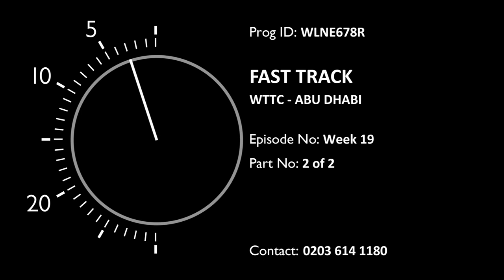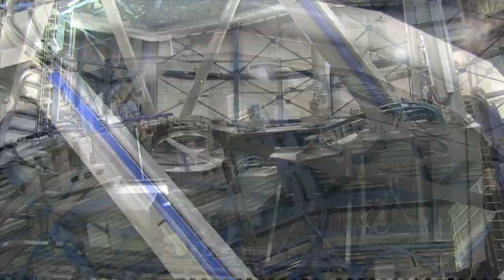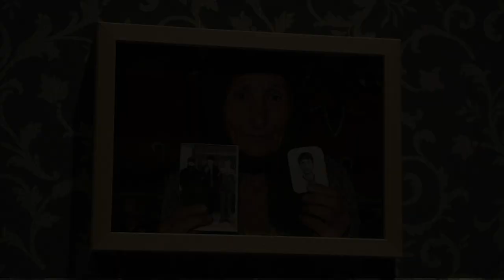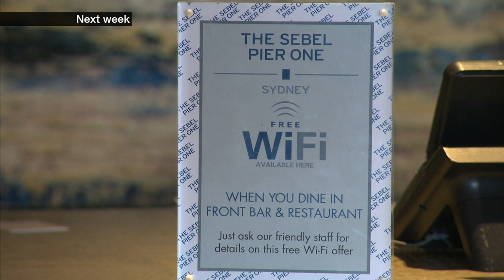Fast Track 4.5.2013 WTTC- Abu Dhabi Pt2